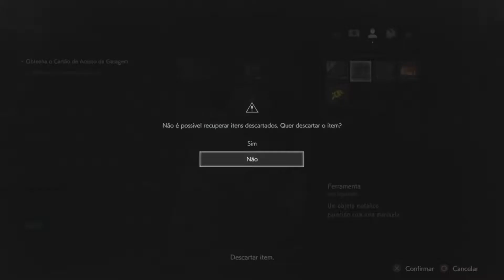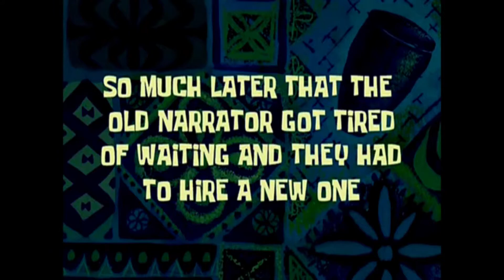Desafio da pistola Resident Evil 2 Remake - PARTE 4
Instagrams.